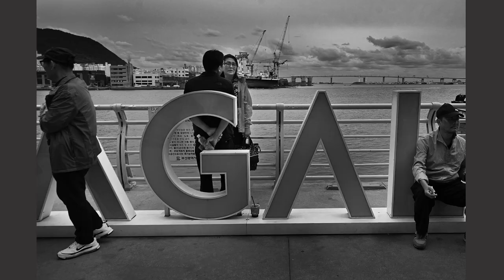길거리 스냅하는 법/How to take street photos in Korea/자갈치 축제